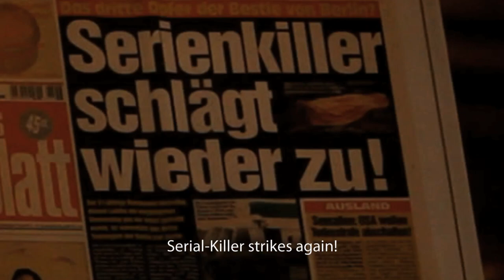SOUTERRAIN (BASEMENT) TRAILER